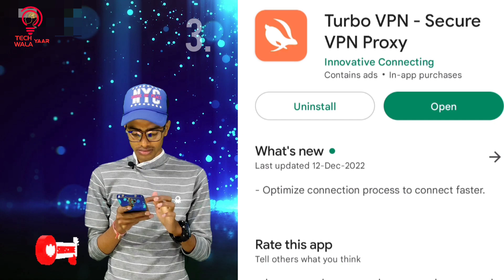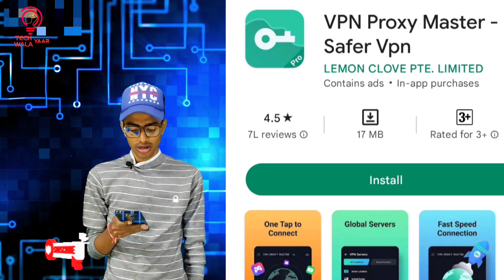Best FREE VPN in 2023 | FREE VPN ANDROID | TOP 5 completely free VPN providers | EDUCATIONAL PURPOSE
IN THIS VIDEO I AM GIVING YOU ALL THE MOST IMPORTANT PART TO HIDE YOUR IDENTITY FOR FREE THAT IS THE BESST VPN! (UPDATED 2023)
YOU DO NOT HAVE TO PAY EVEN A SINGLE PENNY AND CAN USE THESE TOP 5 VPNS FOR AS MUCH YOU WANT WITH NO TIME LIMIT!

follow us on:

🙏My insta I'd -@_babukumawat🙏

YE SAB EQUIPMENT USE KRTA HU ME VIDEO BANANE KE LIYE...

                   TECH  WALA YAAR
FROM- JAIPUR (RAJ.)INDIA